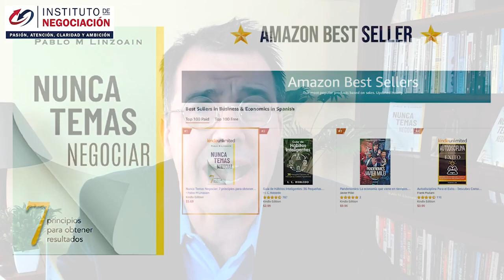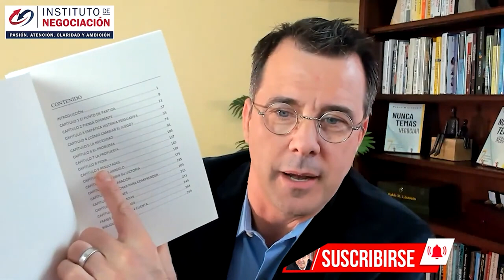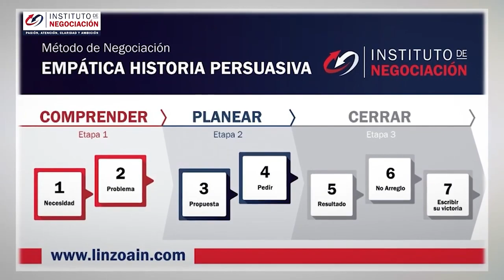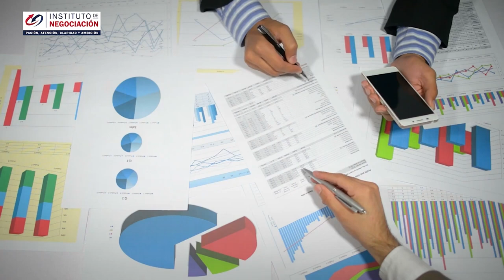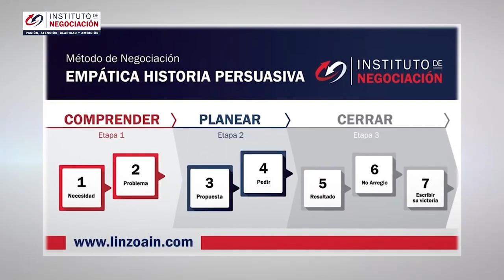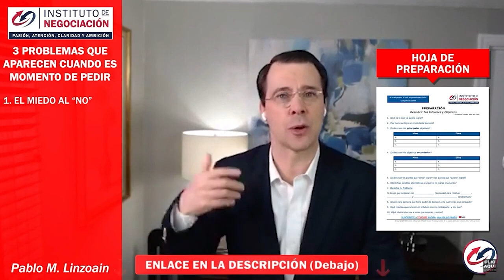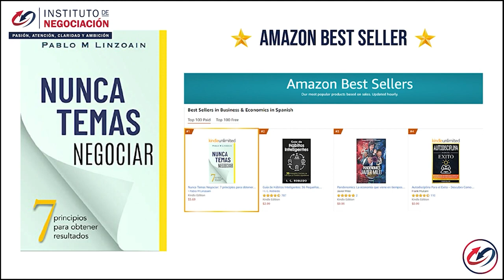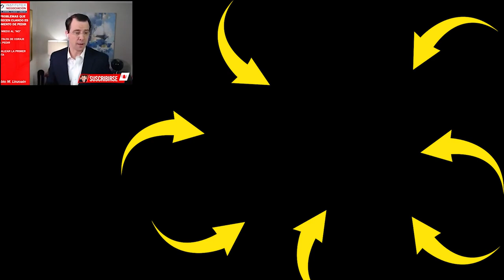¿Cómo Combatir La Ansiedad Y Los Miedos Al Negociar? Trucos Que Puedes Usar A Tu Favor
👉🏻 El destacado experto internacional en negociación, Pablo M. Linzoain, muestra ¿Cómo Combatir La Ansiedad Y Los Miedos Al Negociar? Trucos Que Puedes Usar A Tu Favor

Obtene tu copia de mi libro